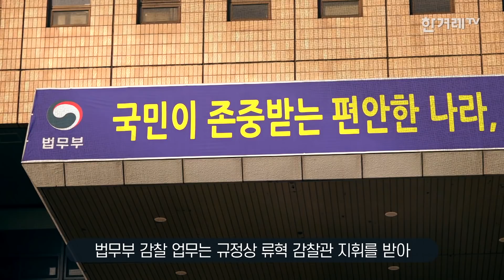윤석열 해임 카드는 정권의 위기?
문재인 대통령이 2일 법조계에서 친문 핵심으로 통하는 이용구 변호사를 법무부 차관에 임명했습니다. 오는 4일 예정된 검사징계위원회 때문인데요, 고기영 전 법무부 차관의 사의 표명으로 공석이 된 위원장 자리를 채우려는 조처입니다. 이는 윤석열 검찰총장의 해임을 징계위에서 의결하려는 추 장관의 계획을 문 대통령이 재가한 것으로 보입니다.

 검찰 내부에서는 윤 총장 징계를 추진하는 과정에서 적법 절차를 너무 많이 위반했다며 징계 철회를 요구하는 목소리가 큽니다. 이런 내용을 담은 성명 발표에 전체 평검사가 동참했고, 추 장관 측근들조차도 부당함을 호소하고 있습니다. 윤 총장 징계 절차를 주도하고 있는 추 장관과 심재철 법무부 검찰국장, 박은정 법무부 감찰담당관 등은 시민단체로부터 고발까지 됐습니다.

 추 장관은 어떤 식으로든 징계위를 개최해 윤 총장 해임 카드를 밀어붙일 공산이 큽니다. 상황을 돌이키기에는 정치적으로 판이 너무 커졌습니다. 지난 30일 수석보좌관 회의에서 문 대통령까지 검찰을 비판하는 듯한 발언으로 이번 논란에 가세해 청와대로서는 퇴로를 스스로 차단해버린 탓입니다. 그런데 추 장관 시나리오대로 징계위에서 윤 총장 해임을 의결한 뒤 문 대통령이 이를 집행한다고 해도 거기서 상황이 종료될 것 같지는 않습니다. 자칫 치킨게임에 돌입할 수도 있을 것 같은데요. 왜 그런지 영상으로 확인해보시죠.

취재｜ 김정필
촬영｜ 권영진 안수한
문자그래픽 ｜ 박미래
조연출 ｜ 위준영
연출·편집 ｜ 김도성